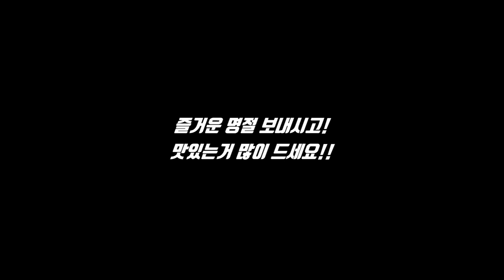1달간 당구장만 갔더니 실력이?!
여러분 진심으로 반갑고 기다려주셔서 감사합니다!
그 동안 잘 지내셨죠?
여러가지 준비한다고 했는데 생각만큼 다 해결하지는 못했지만
푹 쉬다 왔습니다!!
앞으로 더 달려보겠습니다
모두 즐거운 한가위 보내세요!!
승글이 인스타 - s.greeyou
징글이 인스타 - sjhhjssjh